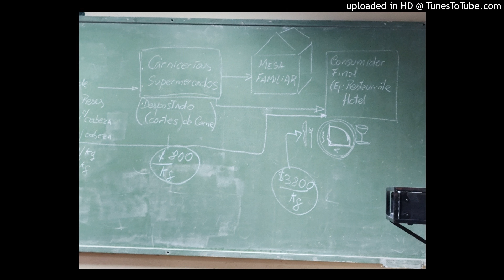Clase 1 PAII